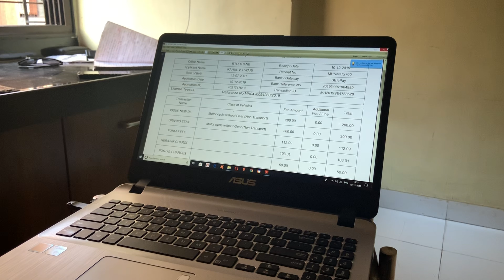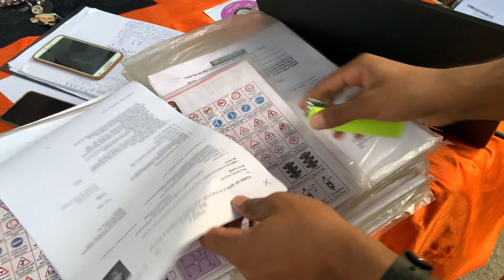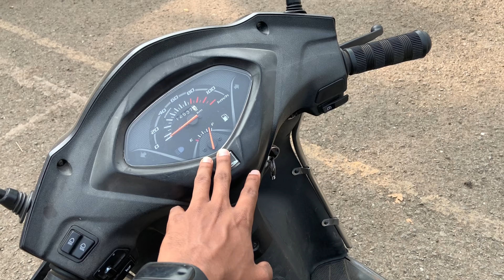RTO WALO NE MERA KAAT DIYA 😐 Driving Licence Test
Sound/Music-

Gear I use- iPhone XR